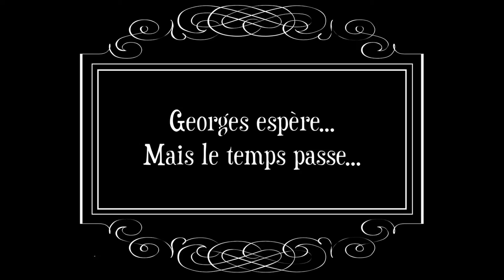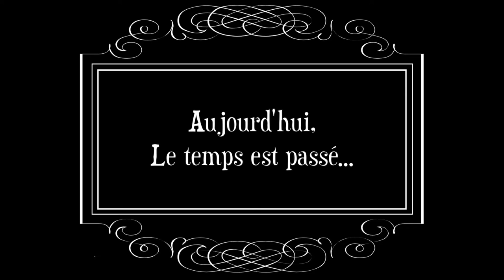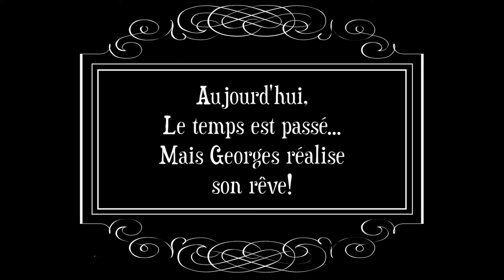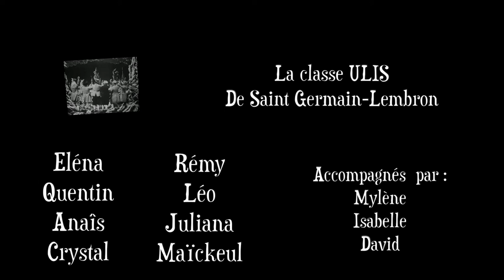Film Lampisterie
Court métrage réalisé à la Lampisterie de Bayard (63) pendant 5 jours grâce au soutien de la Drac Auvergne / Rhône Alpes. avec l'ITEP des Pradeaux, La classe ULIS St germain Lembron, Cap cuisine Brassac les Mines, Association les Etoiles Issoire. Incrustation du film et de la musique "le Voyage Dans la Lune" De Georges Méliès.